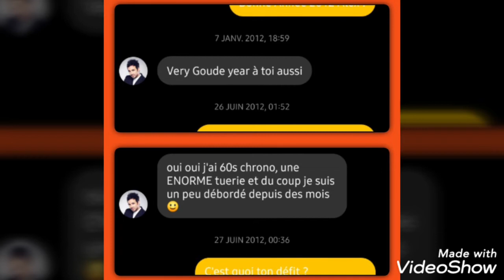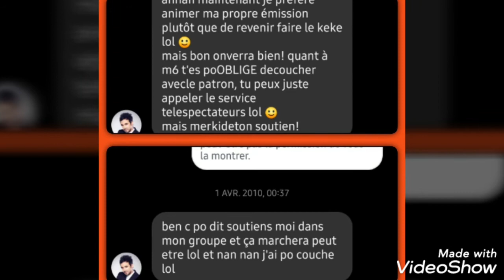Conversation avec Alex GOUDE de FRANCE 4 Loi COPPA